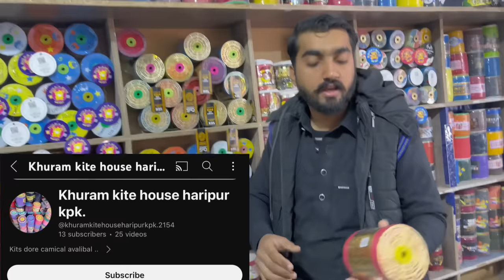50,000** Ki Kites lyli 😱|| Police ny moor ko rok lia😭 | Biggest Kite Factory 🔥2024🪁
50,000** Ki Kites lyli 😱||  Police ny moor ko rok lia😭 | Biggest Kite Factory 🔥2024🪁

India basant
Rawalpindi basant2024
Faslabad basant2024
Gujrawala basant2024